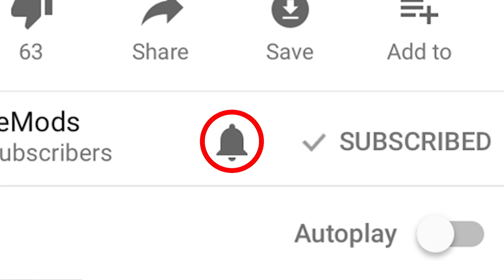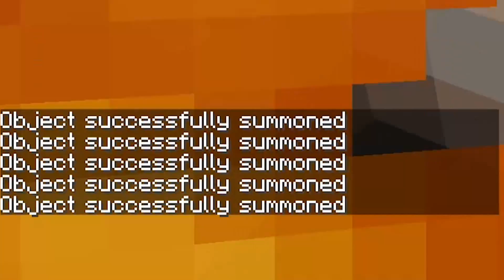Minecraft NEW ZOMBIES MOD! | PENNYWISE IT CLOWN, NEW MUTANT ZOMBIES & MORE! | Modded Mini-Game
Minecraft NEW ZOMBIES MOD! | PENNYWISE IT CLOWN, NEW MUTANT ZOMBIES & MORE! | Modded Mini-Game w/ MooseCraft

Musical.ly ➽ @MooseCraftLife